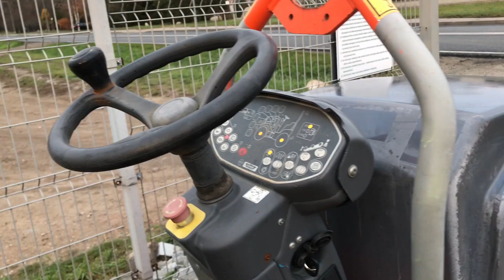HAMM HD 8 2014R KM MASZYNY BUDOWLANE 56-300 MILICZ